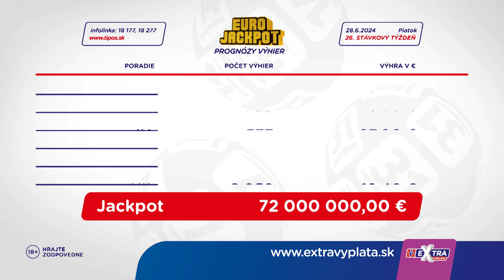Žrebovanie TIPOS 28. 06. 2024 - Eurojackpot